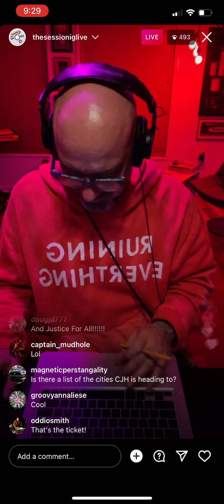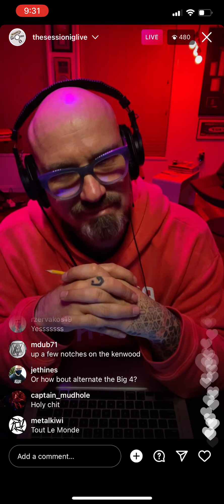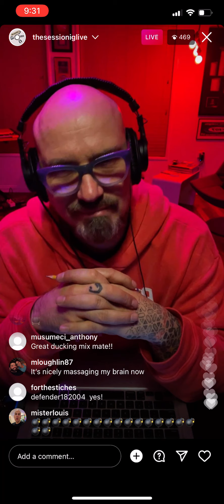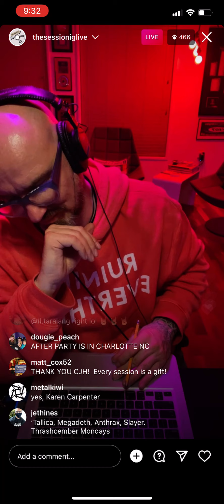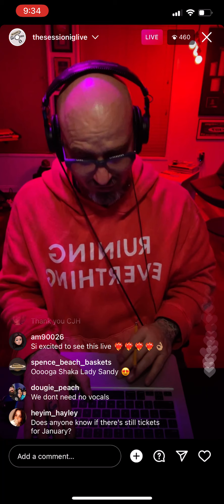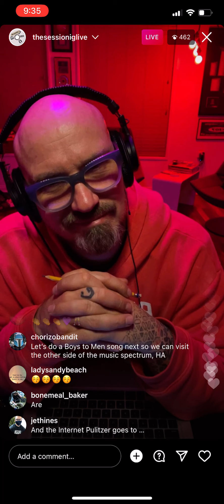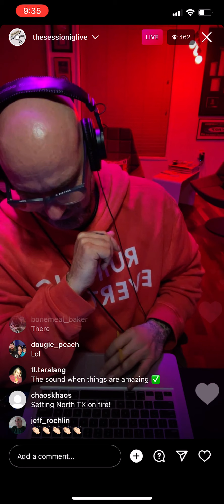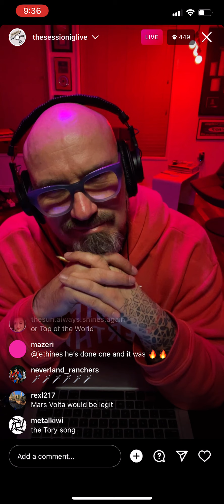CJH Mix of Blackened by Metallica